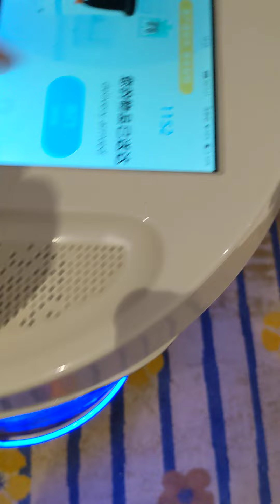13. Dezember 2023